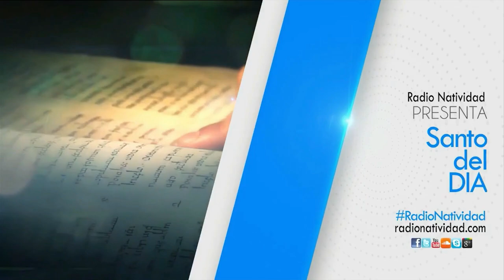SANTO DEL DÍA Martes, (23/11/2021) Fr. Juan Duque